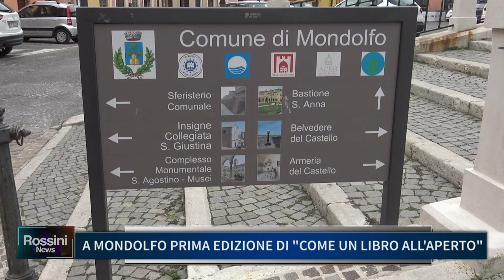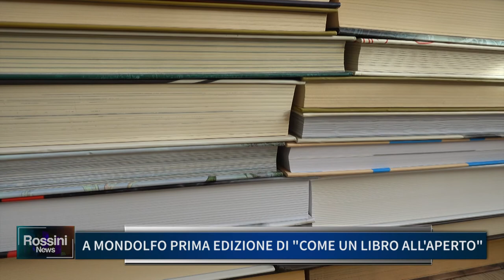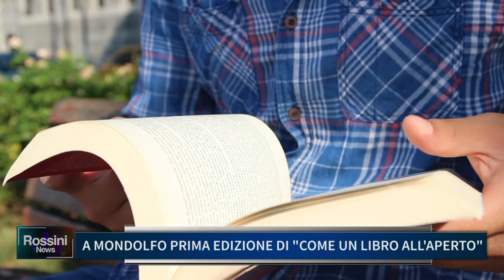A MONDOLFO LA PRIMA EDIZIONE DI "COME UN LIBRO ALL' APERTO"